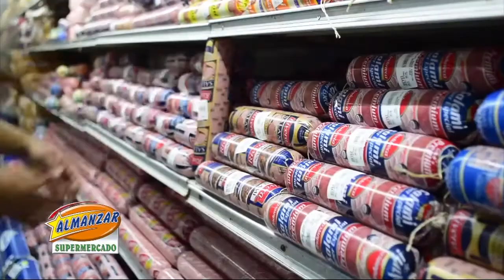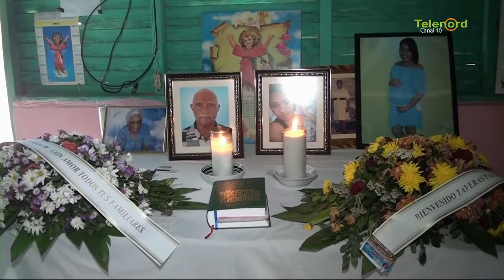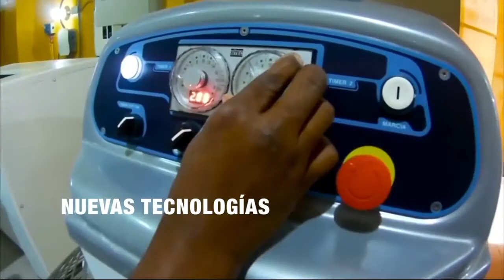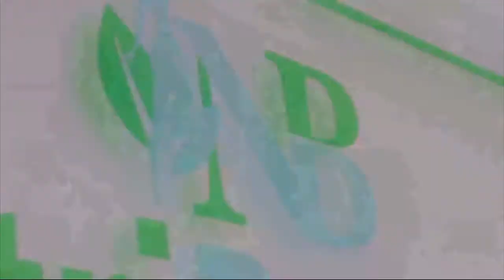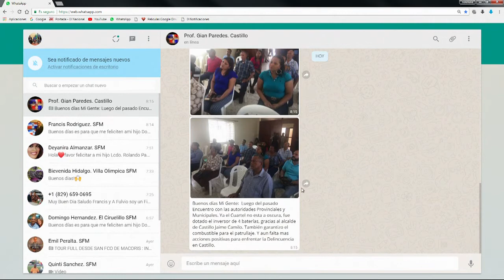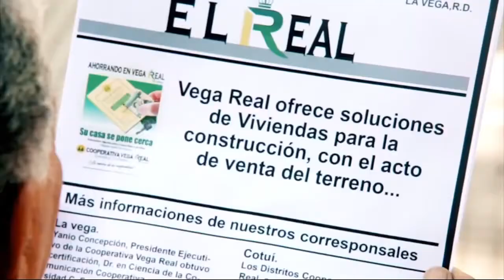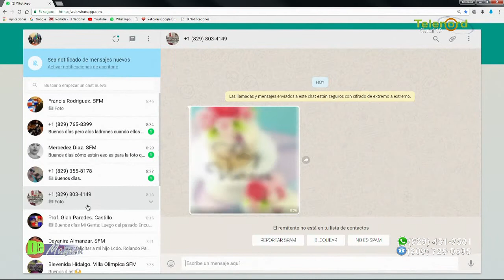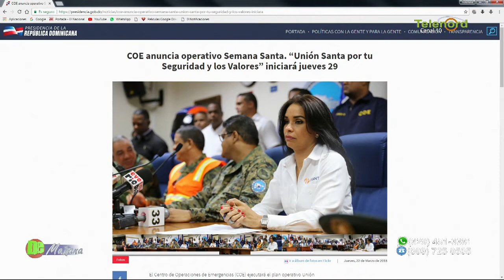DE MAÑANA 23/03/18